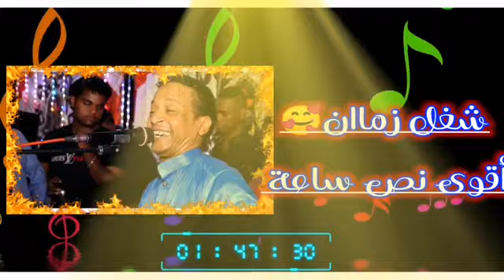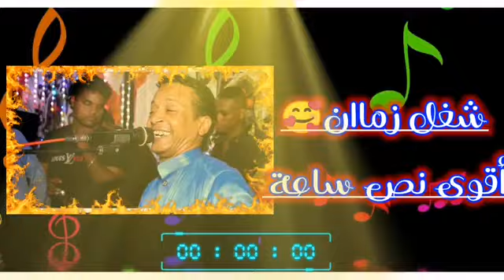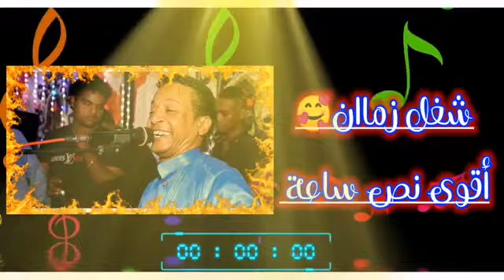الإمبراطور محمد فوزي واجمل الأغاني النوبيه والسودانيه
الإمبراطور الاسطورة الكروان ابو_زيزو محمد_فوزي_النوبي يبدع اكثر من ربع قرن